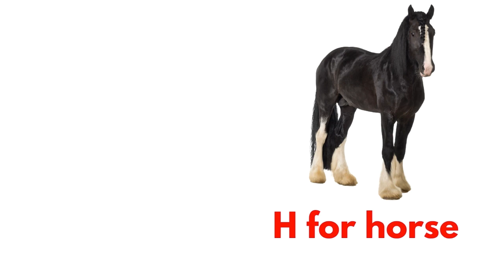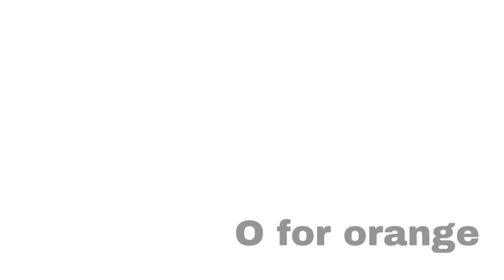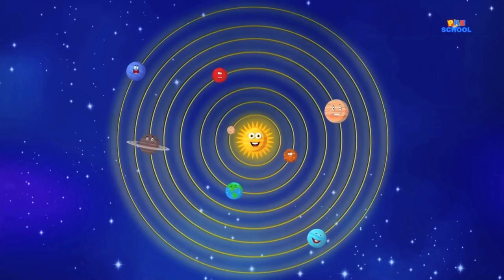A for apple b for ball,abcd, phonics song, abc alphabet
Your query:

abc 123
color song
123 song
numbers song
abcd
abc song
abc
abcd abcd
a se anar
colour
colours name

abc
abc song
abcd
english alphabet
alphabet for kids
abc alphabet
alphabet songs
alphabet sounds
toddler songs
toddler learning
123 numbers song
number song for kids
counting numbers
toddler songs
toddler learning